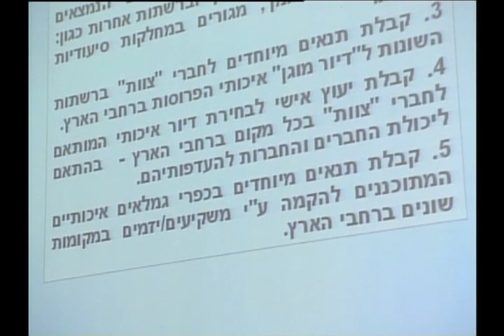וידאו "צוות" מגזין 12 - כנס הגיל השלישי ד'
יוסף נחשון מספר על הדיור המוגן של צוות בחולון